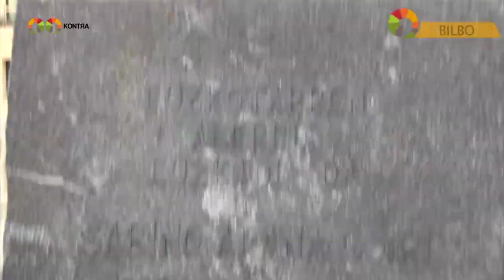Nor zen Sabino Arana? KONTRA Kale inkesta - ¿Quién era Sabino Arana? Encuesta KONTRA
Sabino Arana, euskal nazionalismoaren sortzailea? arrazista? zer zor diogu euskaldunok?

Sabino Arana, ¿Creador del nacionalismo vasco? ¿Racista? ¿Qué le debemos los vascos?

Saio osoa ikusgai laster helbidean